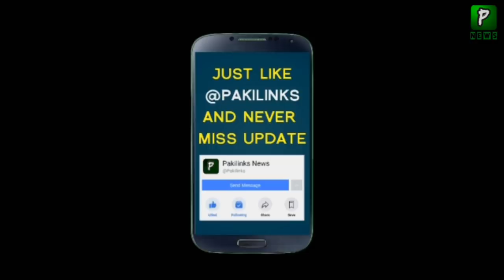New Gas and OiL Resevers Found at Rawalpindi | OGDCL Pakistan | Gas reserves Pakistan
Oil and gas reserves were discovered in Rawalpindi. According to details, Pakistani people who are worried about inflation and risk of war on the streets are worried. They have been told a wonderful news in such a bad time. It is said that Pakistan Oil Fields has discovered new oil and gas reserves. According to sources, oil and gas reserves were discovered at Pandarwi block 10 in Rawalpindi area. According to preliminary estimates, the new reservoir will yield 27 lakh 60 thousand metric feet of gas daily and 832 barrels of crude oil daily. Last week, new gas reserves were discovered in Sindh. The Golarchi block will export 42 million cubic feet of gas daily

Pakilinks News' is Pakistan's best YouTube channel which provides videos in HD quality including news, breaking news, sports updates, Information, entertainment, showbiz, Infotainment & much more.